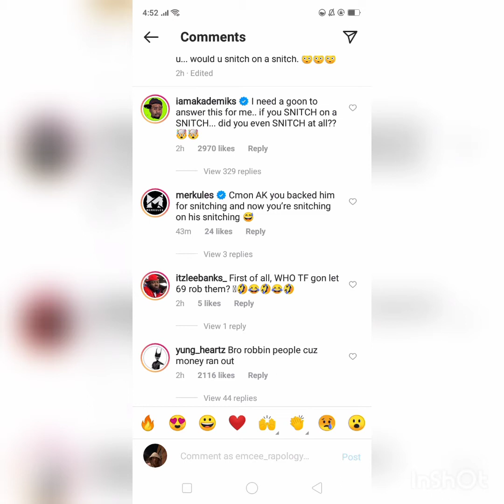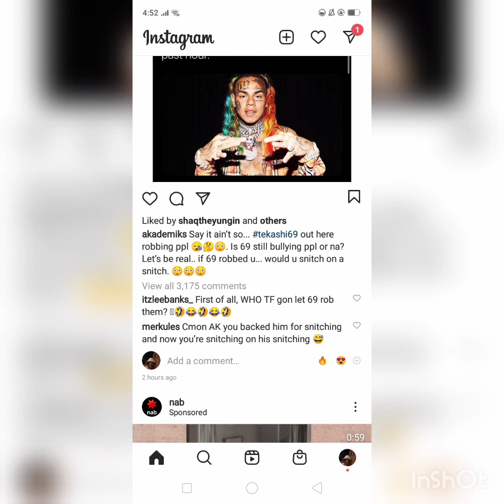Merkules checks Dj Akademik's on his post, for questioning 6ix9ine's possible move on new charges.